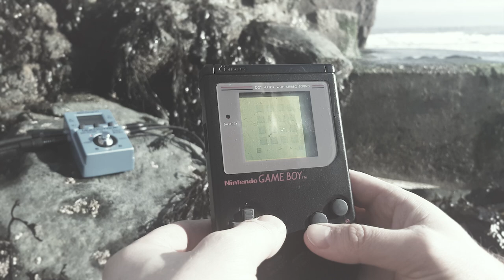Nanoloop Mono / Gameboy / Zoom CDR 70 - recorded at low tide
I picked up a copy of Nanoloop Mono for my Gameboy just before Christmas and have been waiting for a good opportunity to film something with it. While in St Ives recently I wandered behind the harbour wall at low tide and found a strange world had been uncovered by the sea, like some dungeon from a Zelda game. Obviously this was the perfect place to record my trusty DMG-01, with some help from my Zoom CDR 70 effects pedal.

Nanloop Mono is an interesting software/hardware hybrid for the original Gameboy, the cartridge itself contains analogue filters and other stuff so that the Gameboys onboard sound engine is processed by this additional analogue circuitry - which is very cool frankly! All the music is written on Nanoloop then I processed it through the Zoom CDR 70 pedal running a chain of EQ, chorus, delay and reverb. This all then went to my Zoom H6 to  be recorded.

The video was shot on my phone and the timelapse sequences were filmed using Framelapse Pro. A few additional shots were captured by my Dad on his phone, and I can't thank him enough as they've really made the video.  You can see more of my Dad's photography